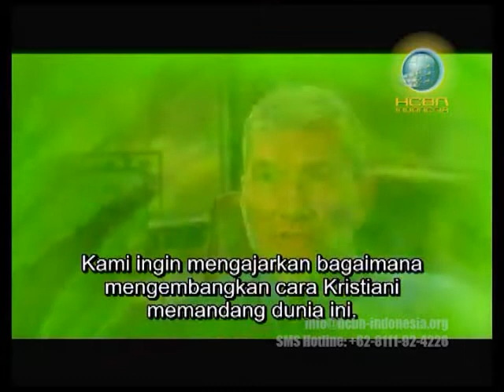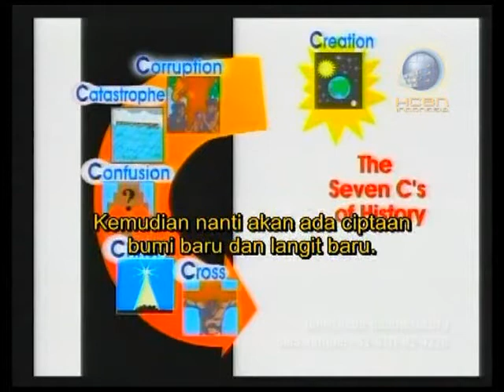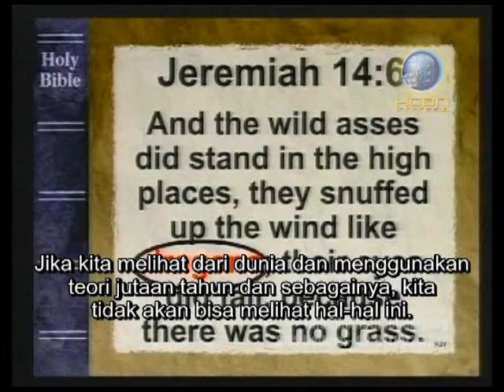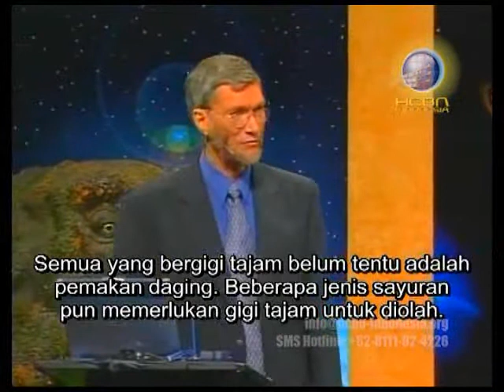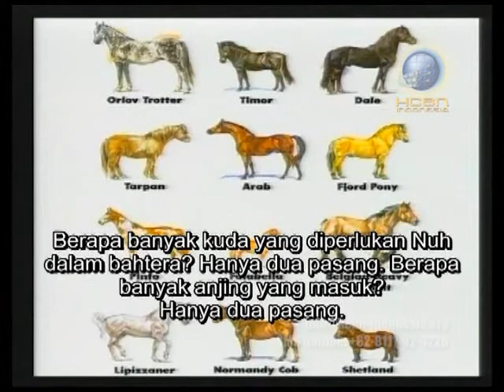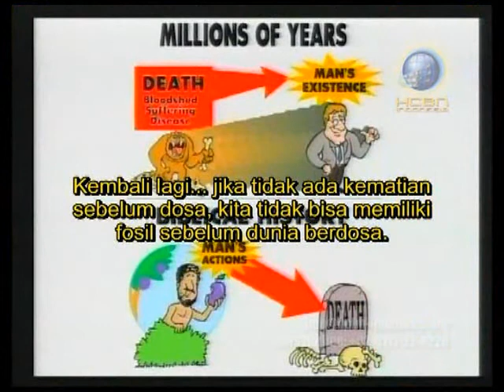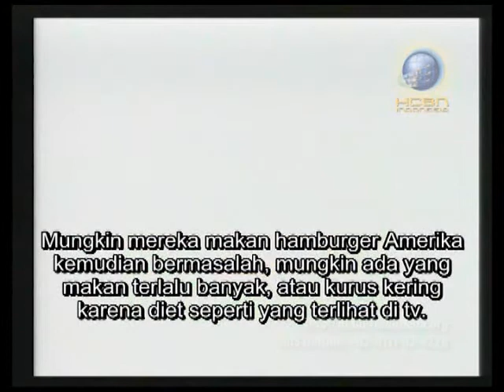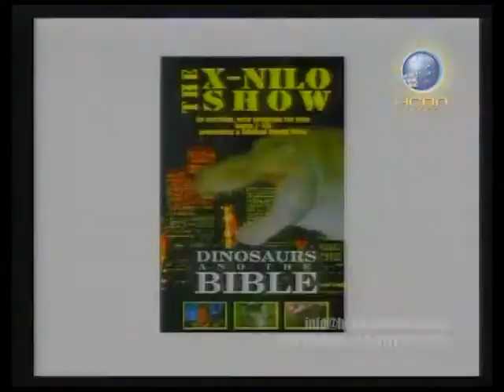HCBN Indonesia: Bible Explain Dinosaurus - "Answer in Genesis (Indonesian Subtitled)"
Sebuah film dokumenter dari "Answer in Genesis",
yang menceritakan tentang Dinosaurus di dalam Alkitab, tentunya dengan fakta-fakta yang akan mengejutkan Anda.

Temukan bagaimana video ini dapat menolong Anda untuk mengenal dan merasakan bagaimana Tuhan memiliki kasih yang begitu besar dalam kehidupan kita.